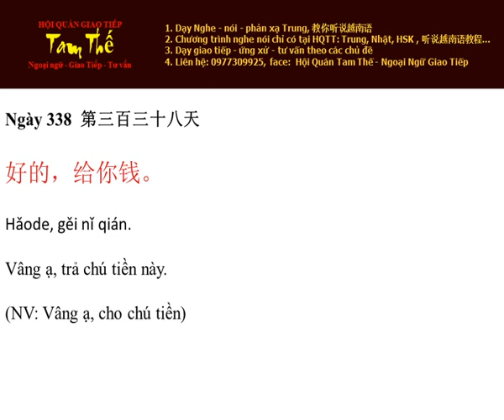Ngày 338 Vâng ạ, trả chú tiền này - Nghe Noi Tieng Trung Moi Ngay Mot Cau